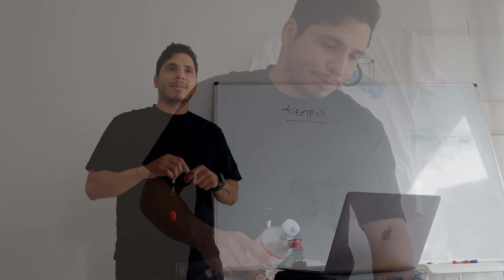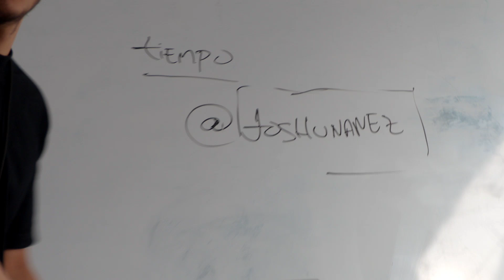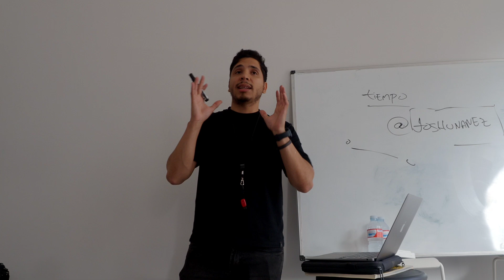2 Quedada fotográfica fotowalkgalicia Carballo